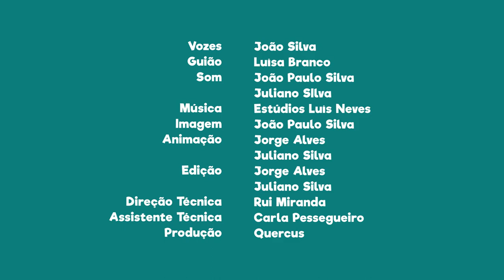FNT05E30 - PN do Vale do Guadiana: A Sede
Visita a sede deste parque natural, em Mértola, para mais informações